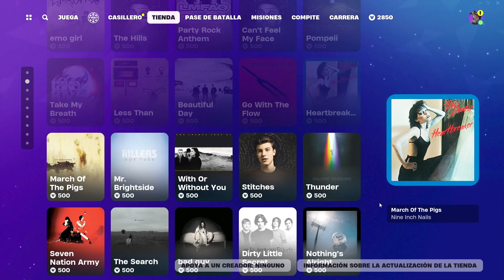TIENDA DE HOY DIA 8 FORTNITE